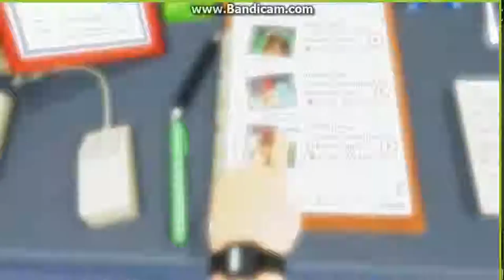Blot21-Plays: Surgeon Sim=PART 4, BRAINS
in this episode i preform the brain transplant